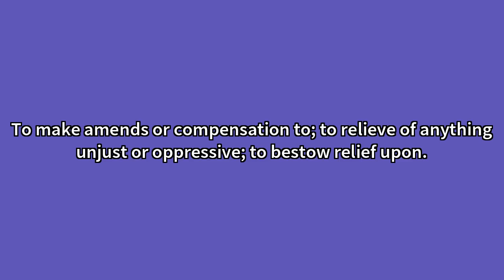Redress Meaning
Video shows what redress means. To put in order again; to set right; to emend; to revise.To set right, as a wrong; to repair, as an injury; to make amends for; to remedy; to relieve from.To make amends or compensation to; to relieve of anything unjust or oppressive; to bestow relief upon. Redress Meaning. How to pronounce, definition audio dictionary. How to say redress